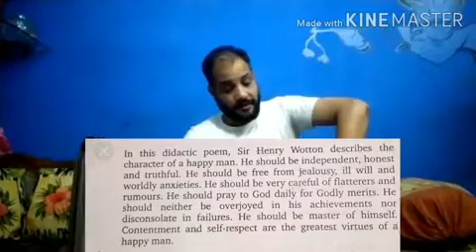Character of a Happy Life,V Imp Poem,Explained by Shobhit Sir